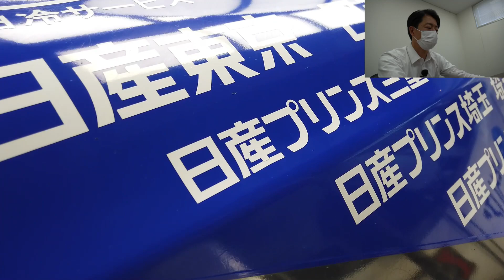【日産プリンス三重】一周年記念!! いつもご視聴していただきありがとうございます。この1年の動画について振り返ります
この度、日産プリンス三重販売株式会社YouTubeチャンネルが1周年を迎えました。
いつもご視聴していただいている方、チャンネル登録をしていただいている方、コメントをいただいている方、様々な方のおかげで活動することができています。
この動画では、これまでの動画を振り返り、撮影の裏話などをさせていただきました。
今後とも日産プリンス三重を宜しくお願い致します。

　　：しゃろう「野良猫は宇宙を目指した」
　　：かずち「Sunrise」